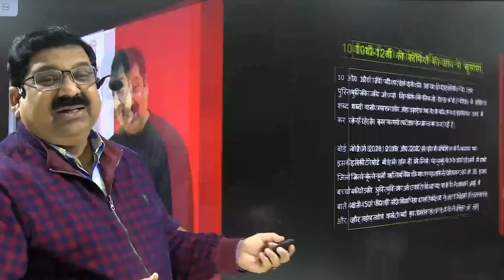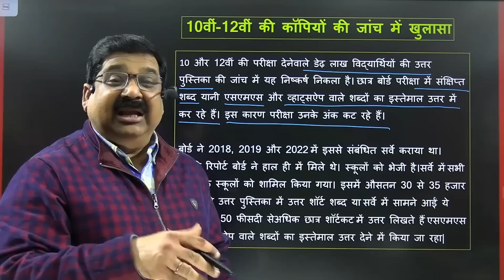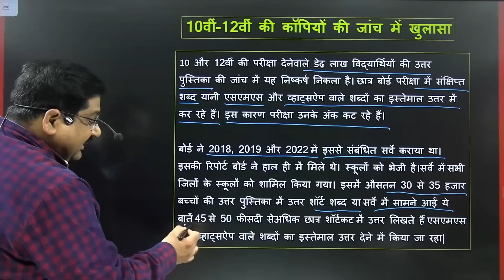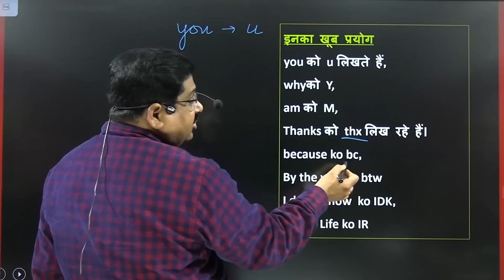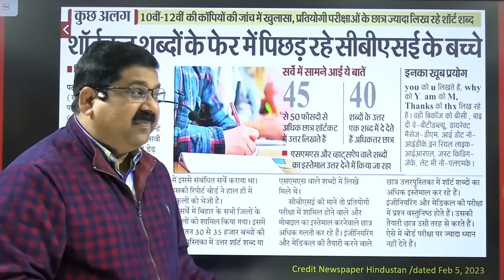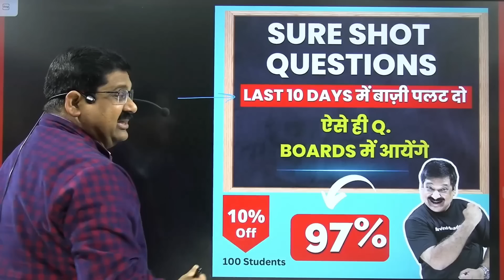🔥 CBSE Survey Report 💥 बहुत बड़ा खुलासा 💥 कही यह गलती आप तो नहीं कर रहे 💥 CBSE Board Exams 2023 🔥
CBSE Boards Exams  2023
CBSE Survey report
Do not do these mistakes in Board exams
Avoid these mistakes in CBSE Board exams 2023
Sure  Shot questions for Maths & Physics
Class 12 Maths Sure Shot Questions
Class 12 Physics Sure Shot Questions
Class 12 Physics Revision Notes
Last 10 days strategy for CBSE Board Exams 2023
Class 12 Physics & Maths 2023
Class 12 Physics CBSE Board exams 2023
Class 12 Maths CBSE Board Exams 2023